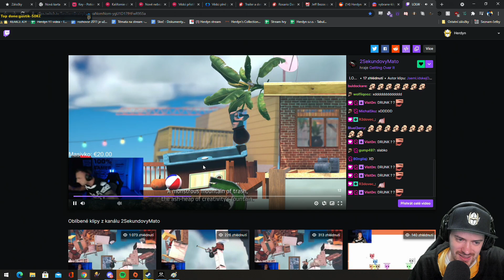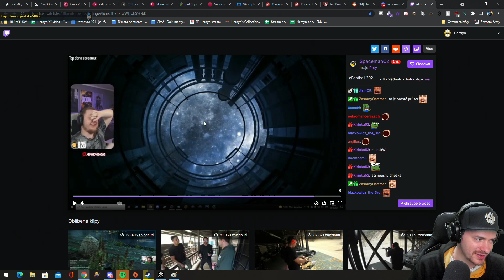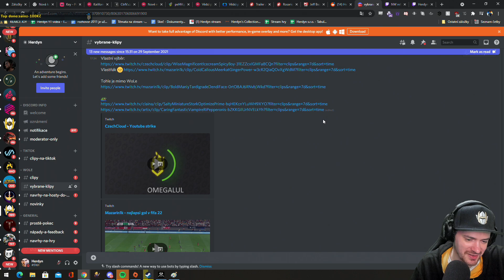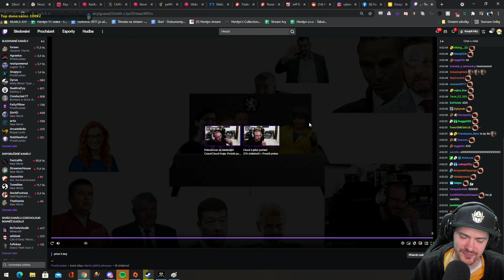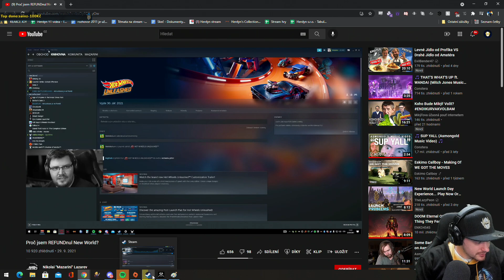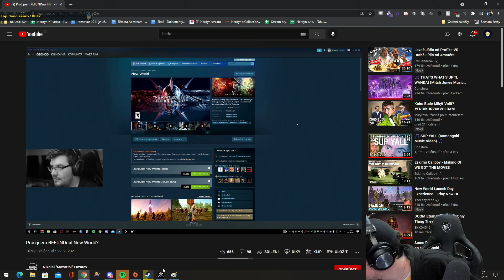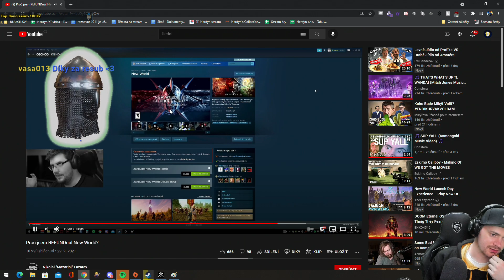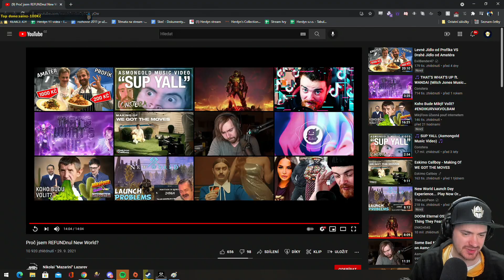Clipy + Reakce | 02.10.2021